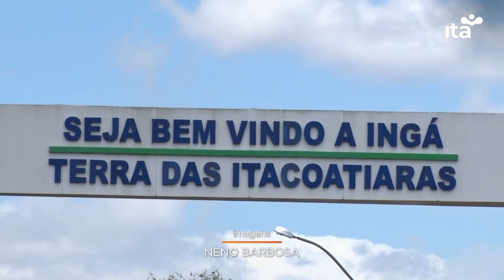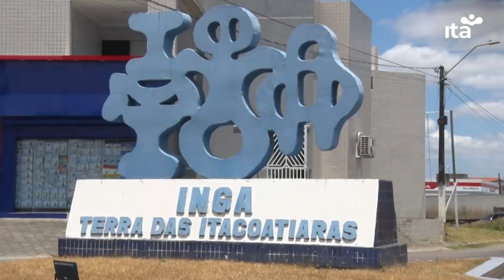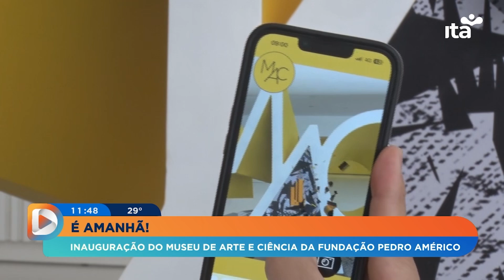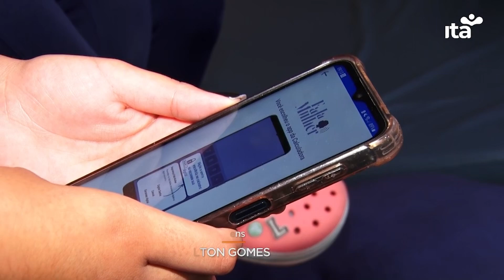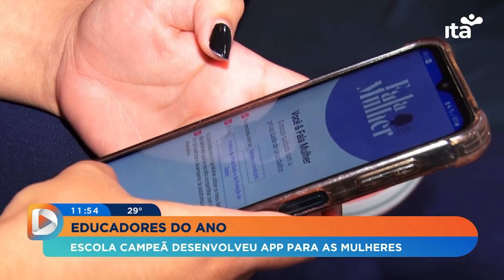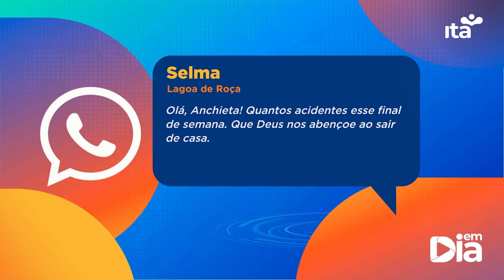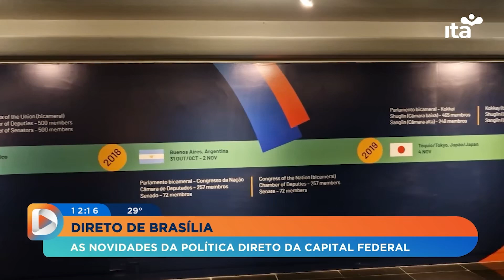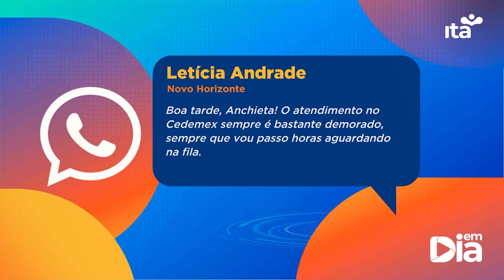EM DIA - 04.11-2024 - INTEGRA